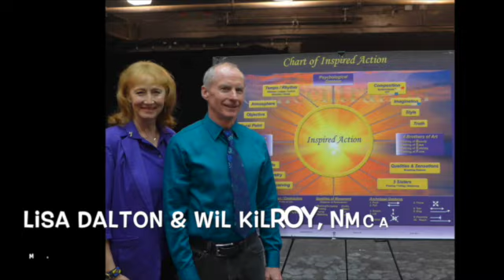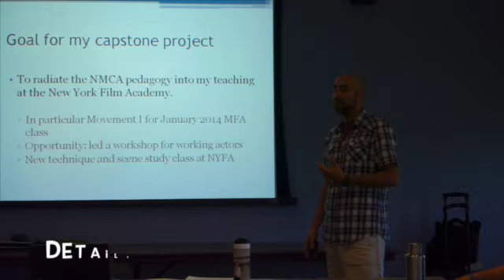Michael Chekhov Acting/Directing/Teacher Training Intensives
SINCE 1994 ! Most Refined Chekhov Training Intensive Globally-Offered in Winter and Summer- NMCA Actor/Director/Teacher Certifications Available-with 200+ page Chekhov Playbook.  Team taught by Co-Founders/Master Teachers Wil Kilroy and Lisa Dalton. Pedagogy developed with Mala Powers.
Maximum 18 participants for excellent personal attention.  Learn the entire Chart of Inspired Action based on the one hand drawn for Mala Powers by Michael Chekhov and found in "On The Technique of Acting."
The National Michael Chekhov Association (NMCA) is dedicated to bringing the spirit of Michael Chekhov into the 21st Century. Co-founders Mala, Wil and Lisa began working teaching, acting and directing together in Los Angeles in 1988. Mala Powers brought to the pedagogy her experiences of being privately coached by Mr. Chekhov on her starring film roles, revealing aspects no other teacher in the world could offer. Additionally, Lisa and Wil collectively learned from direct colleagues of Mr. Chekhov including George Shdanoff, Blair Cutting, Beatrice Straight, Joanna Merlin, Deirdre Hurst du Prey, Hurd Hatfield, Eleanor Faison, Eddy Grove, Felicity Mason, Jack Colvin, Ford Rainey, Anthony Quinn, John Berry, Daphne Field, Mary Lou Taylor and others.

The heart of the pedagogy focuses on detailed ways to learn the tools, apply them to any medium as an actor, director, teacher or designer in scenes, auditions, improvisations, and devised material.

Professor Wil Kilroy is Department Chair of New Mexico State University/Professor Emeritus at University of Southern Maine. He is also Artistic Director of the American Southwest Theatre Company. Lisa Dalton produced the first documentary film on Michael Chekhov: From Russia to Hollywood, also DVD's: Anthony Quinn's Life and Encounters with Chekhov, The Michael Chekhov Actors Workout, contributed footage to Michael Chekhov: The Dartington Years and Russian Planeta 4's Michael Chekhov Documentary. She co-founded the International Michael Chekhov Association and created the first two Michael Chekhov International Workshops in the USA.

Both master teachers actively continue to perform on- camera and on stage, practicing what they preach in today's arts environments.
Charlie Bowles is Executive Director of the NMCA, a theatre critic for The Column, and produces the Chekhov Training Intensives.